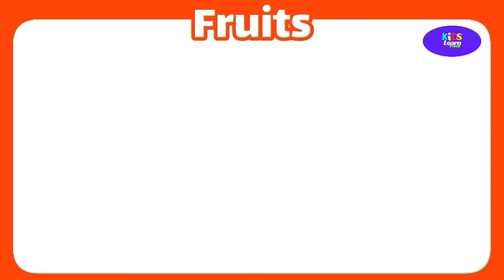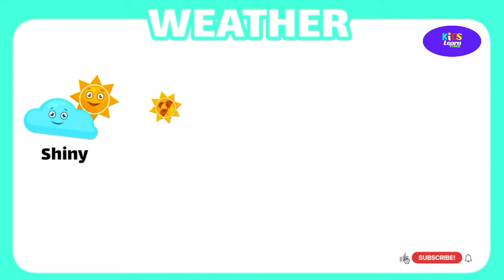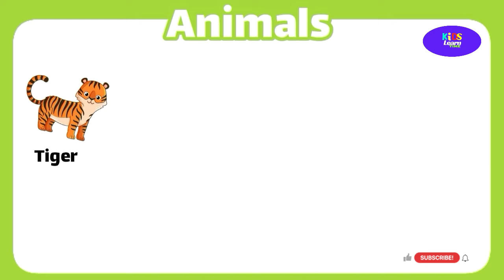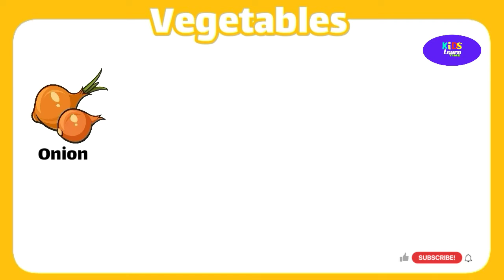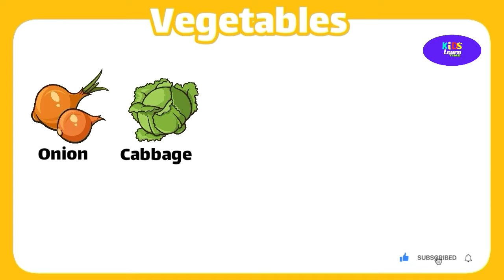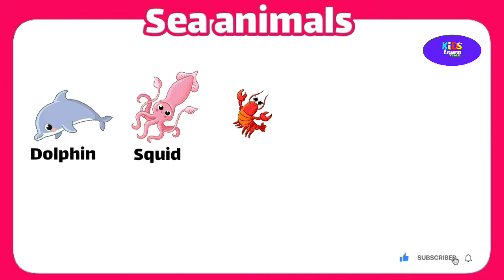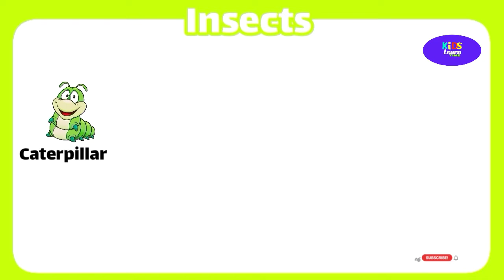fruits | vegetables | weather | emotions | Learn Educational Charts for Basic Learning for Preschool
Learn Educational Charts for Basic learning for Preschool

We hope you enjoy studying with our channel videos have fun and

my 2nd channel link👇
color studio :

forest Animals Names and Sounds

zoo animals at the zoo

Australian animals names and sounds

animals flashcards for kids and toddlers